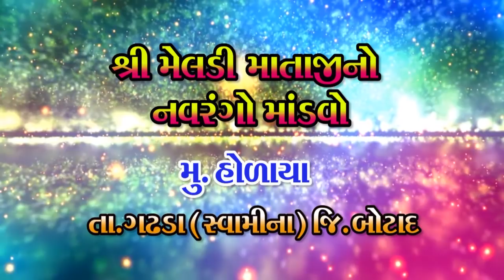Vijay Raval - Jay Maa Hingla j (होलाया गाम )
STUDIO RAVIRJ LIMDA - GUJARAT  - BHARAT MER  MO.9974818906 -